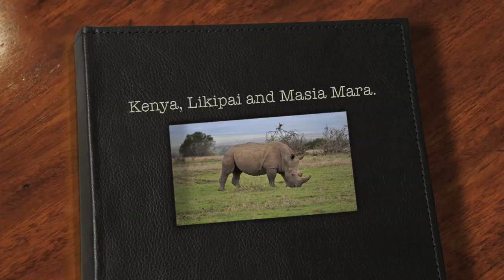AFRICAAA !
My family and I went to Kenya in October 2009. we went for 2 weeks and spent 7 days on safari. we saw everything you could possibly imagine. here are some photos out of the 2000 that we took.
if anyone wants to go to africa ... kenya is amazing